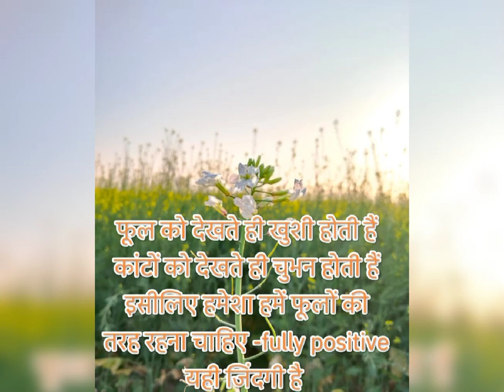motivational in Life #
motivational short stories, poems